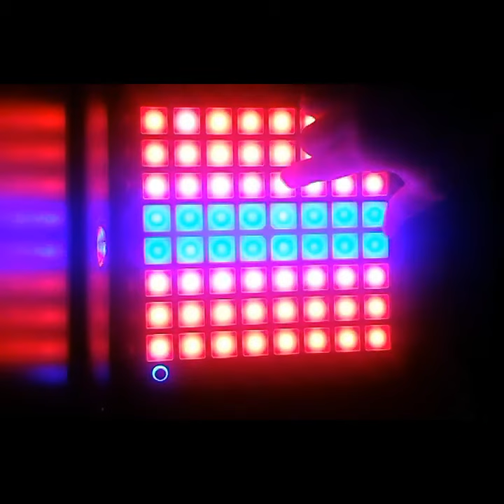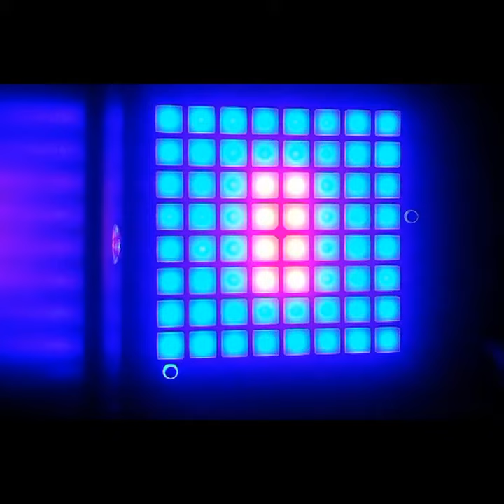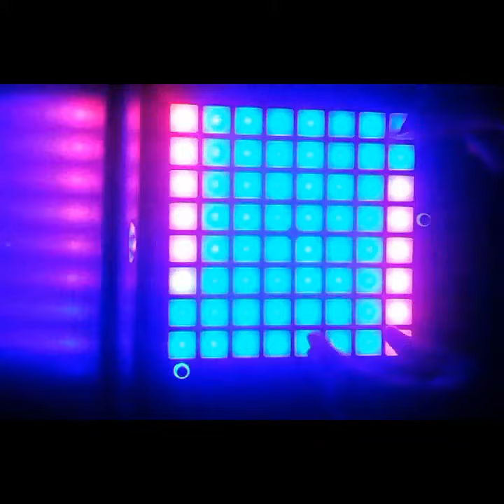Mako Beam smartpad cover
Samples and lights come from kaskobi